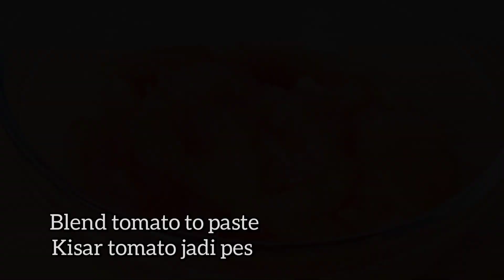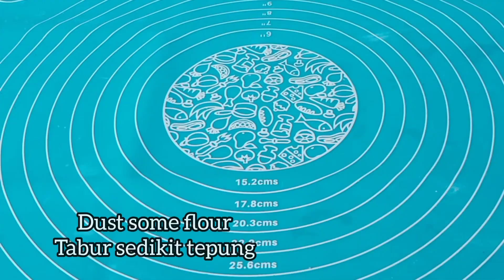Delicious Double Cheese Pizza / How to make Homemade Pizza / Az Zahra Recipe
Welcome to Az-Zahra Recipe

Today we are make special delicious domino's style pizza which is very easy for make without yeast kids favourite and dinner recipe .Make this recipe serve this recipe to your whole family and dont forget to give feedback in comment box ,Thanks for Watching,

Plz Support Us and give feedback about over recipes and plzzz click like button and bell button

Az-Zahra Recipe

🍕I'm on Instagram as @az_zahrarecipe. Install the app to follow my photos and videos.

Music Credit License ;

Az-ZahraRecipe#Pizza#Dominosstylepizza#peperonipizza#pizzawithoutyeast#lockdownpizza#Pizzacaradominos#NoYeastPizzaRecipe#5minutepizzarecipe#childrenfavourite#HomemadePizza#PizzaRecipeathome#DominoSylehomemadepizza#easypizzarecipe#PizzaHutStylePizza#howtomakepizzahutpizza#SupremeSausagePizza#PizzaHut#ovenpizza#easypizza#bakingRecipes#bakinglovers#bakingbegginers#cookinglovers#pizzalovers#kidsfavourite#famousstreetfood#DoubleCheesePizza#doublecheesepizzalovers#PartySnacks#DinnerRecipe#NoYeast#PizzaSauce#HomemadePizzaSauce#3ingredientspizzaSause#RestaurantStylePizzaRecipe#ResepiPizza#NoYeastPizzaDough#HowToMakePizzaDough#HowToMakeNoYeastPizza#Cheeselovers#Cheesesnacks#cheeseRecipe#OtgPizza#HowtomakePizzaCrust#MozarellaCheese#PizzaCrust#homemadecheeseburstpizza#burstpizza#cheeseburstpizza#howtomakecheeseburstpizza#pizza#pizza